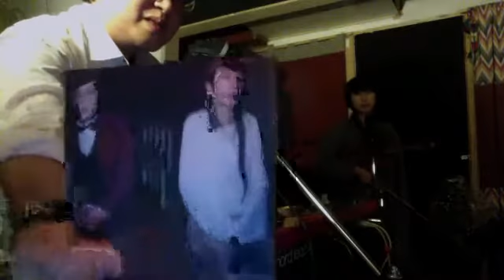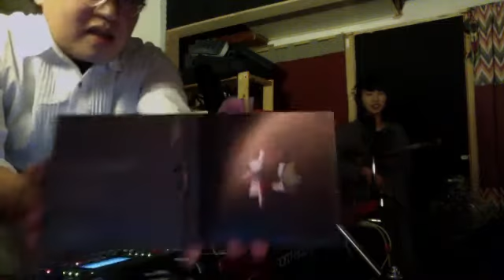年度愛情鉅獻外傳----七世輪迴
十九兩直播系列-年度愛情鉅獻

十九兩週六3/18小小簽唱見面會
11:30 手風琴教室
14:30 暖潮 （要買杯飲料喔，一杯100)
16:00 台大新生南路與羅斯福路交接口的地下道(我們會在誠品走下去那邊)
此活動如果有遇到別的街頭藝人，可能會移動到別的地方
另外，可以找我們面交CD，一張400，也可以走到誠品去買一張走下來